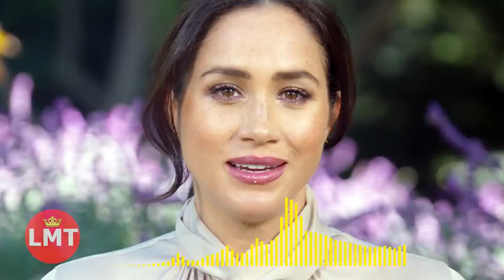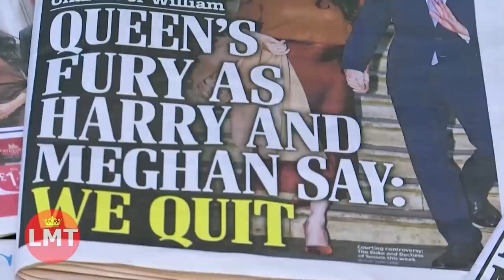Meghan Markle - The Duchess of Sussex from all angles!🤩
Watch the video for more about Meghan speaks at CNN’s Heroes event!